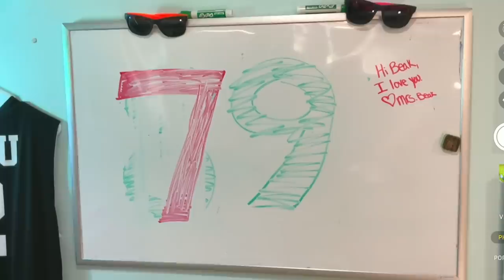THE MOST OVERPRICED WALLS IN CLASH ARE BACK… BUT THIS TIME? (we’re actually gonna max)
▶️ It's Clash of Clans on Beaker's Lab! ◀️